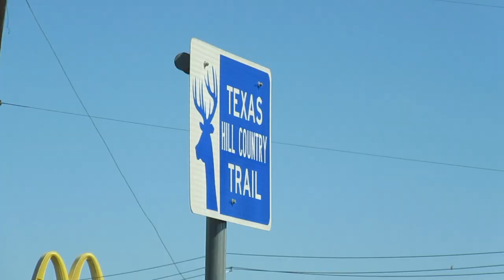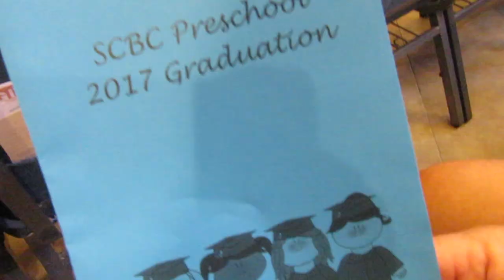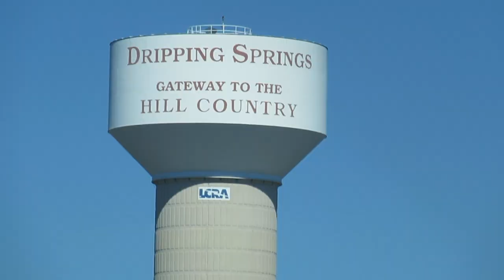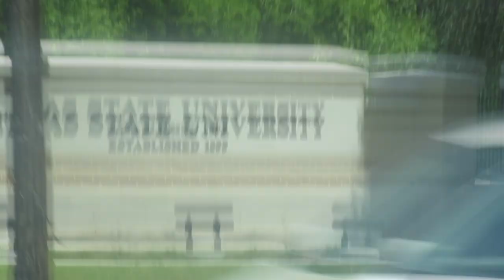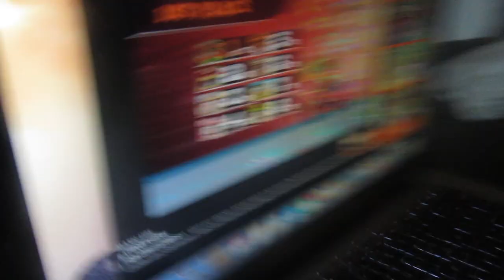VISITING FAMILY IN AUSTIN!!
In this vlog I go to Austin Texas with my Mom and visit my brother and nephew and niece. I also go visit texas state!